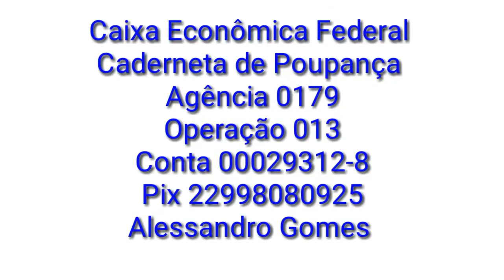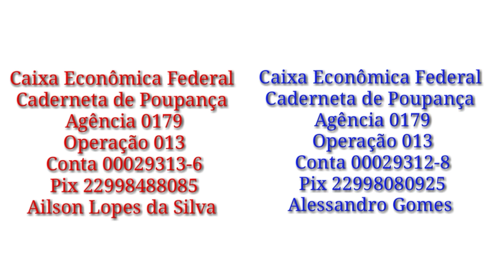Aí Meu Deus....Eu Não Parei...KKKK.....Blits Da Sacanagem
Agência 0179
Operação 013
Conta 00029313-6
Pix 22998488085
Ailson Lopes da Silva
Xxxxxxxxxxxxxxxxxxxxxxxx
Agência 0179
Operação 013
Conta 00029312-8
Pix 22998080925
Alessandro Gomes